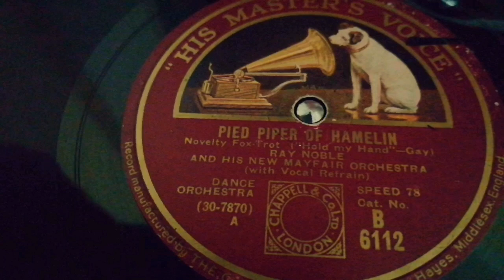"Pied Piper Of Hamelin" - Al Bowlly/Ray Noble (1931)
Al Bowlly (vocal) with Ray Noble and His New Mayfair Dance Orchestra. Recorded in London on December 4th 1931.
The song was written by Noel Gay (music) and Desmond Carter (lyrics).
The fotos in the video show Al Bowlly in the first half of the 1930s.
"Albert Allick Bowlly (7 January 1898 – 17 April 1941) was a South African-British vocalist and dance band guitarist who was very popular during the 1930s in Britain. He recorded upwards of 1,000 songs."  Wikipedia
"Raymond Stanley Noble (17 December 1903 – 3 April 1978) was an English jazz and big band musician, who was a bandleader, composer and arranger, as well as a radio host, television and film comedian and actor; he also performed in the United States. He is best known for his signature tune, 'The Very Thought of You'."      Wikipedia
This His Master's Voice record is played on an Electrola Portable, model 106 in red from ca. 1939!

Here's the song text:

Hamelin towns in Brunswick
Brunswick is in Germany
Long ago, It's seemed as though
The town was getting vermony
Hamelin called a piper
To charm the rats away
He heard the tale that people told
Said, Oh Boy, I'll knock them cold
And he began to play

The rats came 'round
The cats came 'round
From every belfry bats came 'round
Attracted by the tune the piper played

From every hole he drew them out
They heard the stuff, he blew them out
They trembled at the noises that he made

While he shot hot breaks at Hamelin
To the riverside they strayed
They wrapped their tails around themselves
And all jumped in and drowned themselves
To dodge the tune the piper played